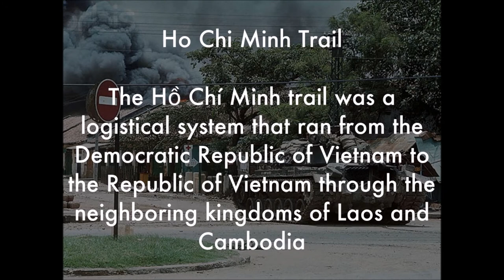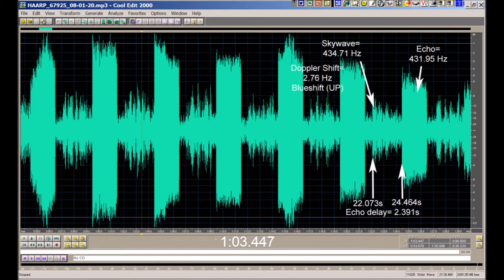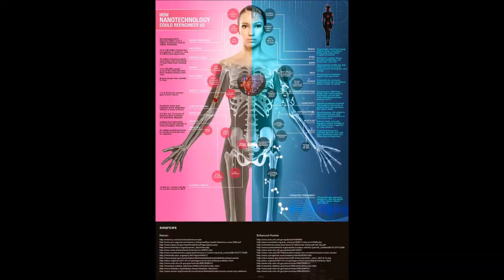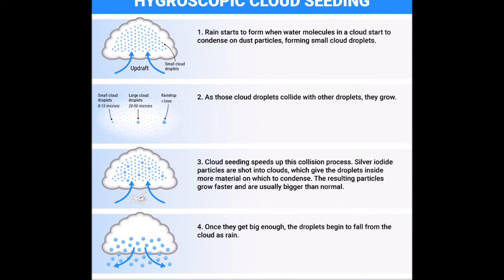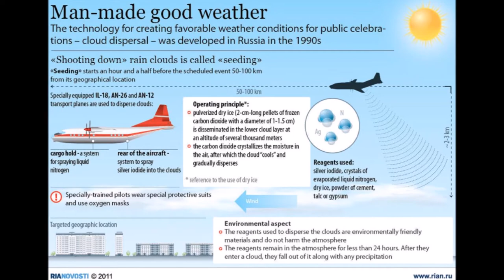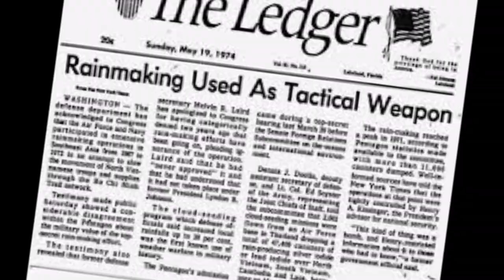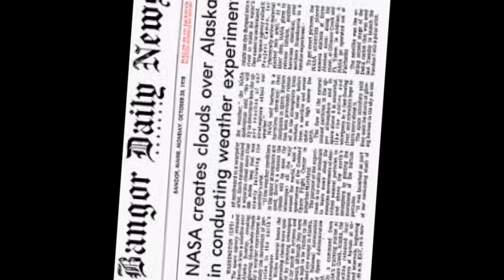Weather control "IF" the climate is being manipulated ?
This week Hurricane Irma is sweeping through the Caribbean and heading to the US.
Its causing massive amounts of damage and loss of life.
This hurricane’s fierce winds smashed into the northern coast of Cuba on Friday night.
This massive storm moving closer to landfall, now a Category 5 storm with winds hitting speeds of 165mph is expected to hit the Florida Keys Sunday.
Forecasters with the National Hurricane Center say the storm's wind speeds will increase after Irma passes Cuba then slips into the extremely warm waters near the Keys.
Massive evacuations have been taking place as people brace for the worse weather we have seen in decades.
This storm being the biggest many have ever seen, has the internet a buzz.
Why are we seeing such ferocious weather?
Is there a man-made cause?
Are nefarious groups creating and controlling these storms?
Let’s take a look at weather control.
Do governments really control the weather?

"many thanks"
For great offers